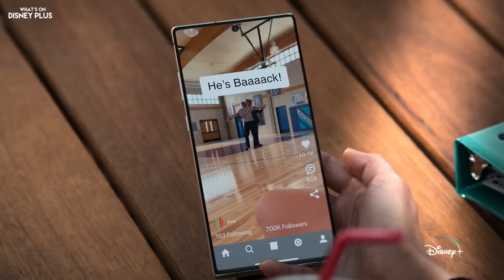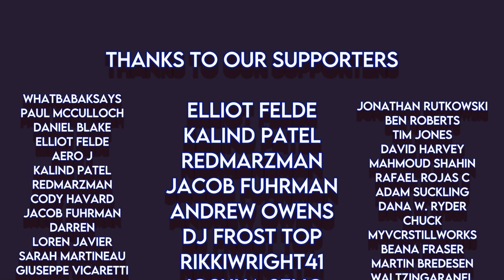Disney+ Originals “Big Shot” & "The Mighty Ducks: Game Changers" Cancelled After Two Seasons | News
“Avatar: The Way Of Water” Becomes The Third Highest-Grossing Film Of All Time Globally